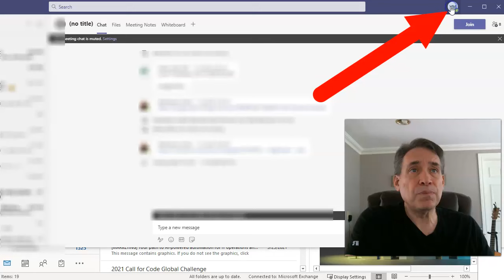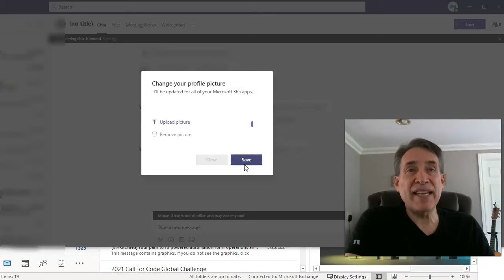How To Add Your Picture Image to Microsoft Outlook and Teams Working Remote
Here's a quick simple method to add your picture to Microsoft Outlook 365 Microsoft Teams Outlook 365 apps. It's a way to personalize your Emails, Microsoft Teams and visible in all Microsoft Team Meetings.

Prior to Microsoft Outlook 365 I was able to add my picture through the Outlook App as I show you on the very beginning of this video. But with MS Outlook 365 I was only able to add my picture through the MS Teams App and then this becomes visible in all Microsoft Outlook 365 apps.